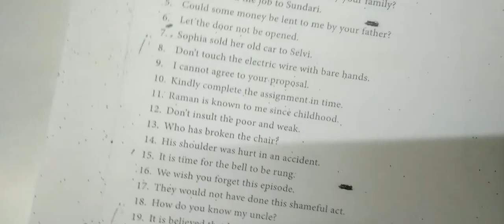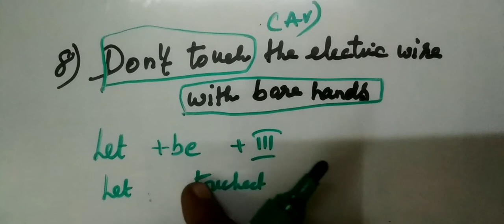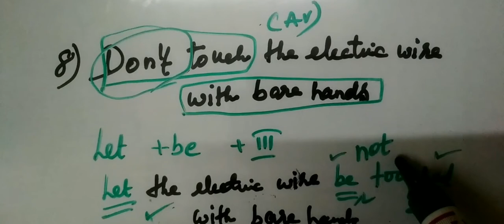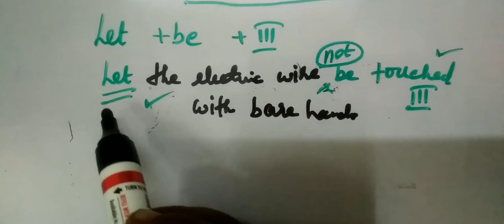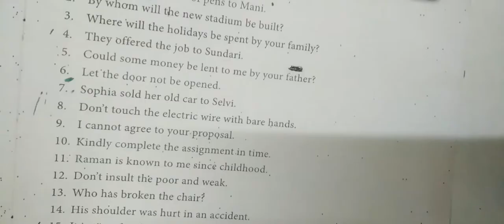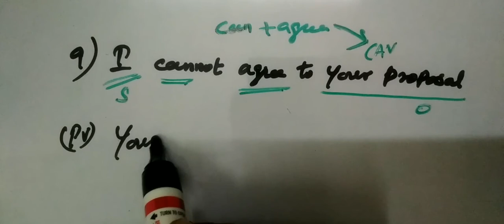12-Eng [AV-PV Unit-3] Qns 7,8 and 10 Gomathi maths and english.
12-Eng [AV-PV Unit-3] Qns 7,8 and 10 Gomathi maths and english.